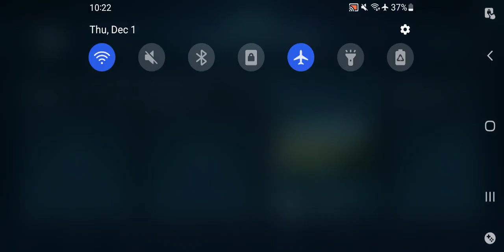Honkai Impact 3rd - Forbidden Area Daily Drill Missions Pt 1